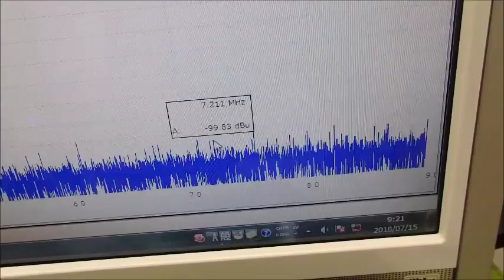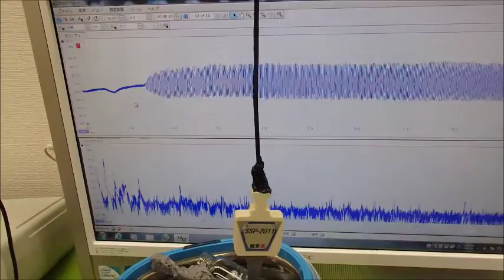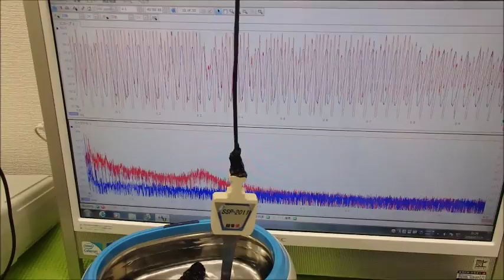超音波の音圧測定解析システム ultrasonic-labo